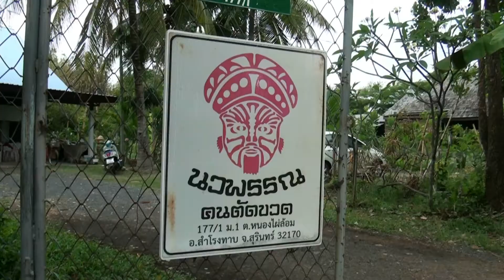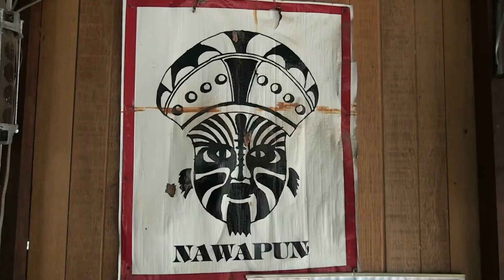ครอบครัวชาวอังกฤษ แห่ชมศูนย์เรียนรู้ลุงปืนคนตัดขวดพร้อมซื้อและสั่งออร์เดอร์อีกมาก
จังหวัดสุรินทร์  ครอบครัวฝรั่งชาวอังกฤษ แห่ชมศูนย์การเรียนรู้”ลุงปืนคนตัดขวดแก้ว”ชื่อดัง ที่อำเภอสำโรงทาบ  ทึ่งในศิลปะการตัดขวดอย่างมาก พร้อมซื้อของที่นำมาโชว์ติดตัวกลับไปทั้งหมด และส่งจอง(ออร์เดอร์)ให้กับเพื่อนฝูงในต่างประเทศ   คาดว่ากลับไปจะชวนเพื่อนนักธุรกิจมาเยี่ยมชม    หากท่านใดสนใจในเรื่องนี้ สามารถแลกเปลี่ยนเรียนรู้ หรือติดต่อเข้าชมได้ที่”แหล่งเรียนรู้การตัดขวดแก้ว” โทร 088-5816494,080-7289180